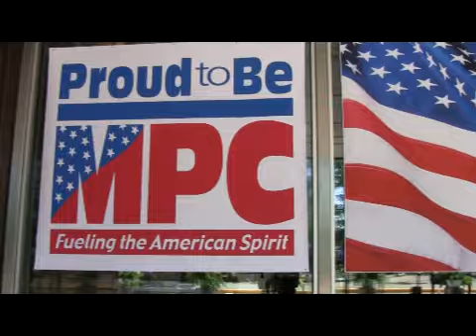Marathon spin-off celebration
Marathon Oil Corporation and Marathon Petroleum Corporation celebrated their company's split today with a presentation and unveiling of the new sign above the building in downtown Findlay.